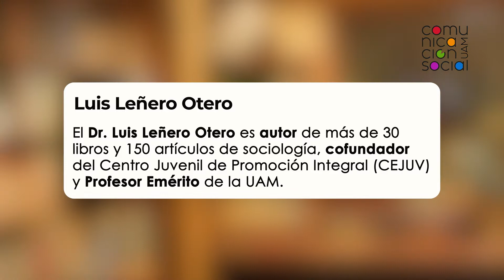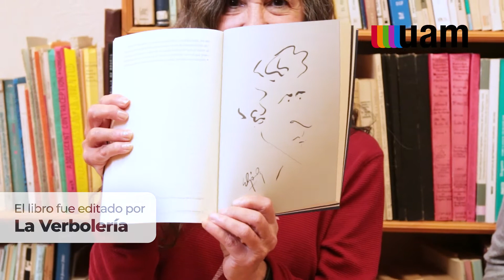Se publica biografía del Profesor Emérito de la UAM Luis Leñero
El libro Luis Leñero Otero: la sociología aplicada
a la acción social de Eduardo Suárez del Real
Aguilera, destaca las investigaciones que el Profesor Distinguido de la UAM ha realizado. Siempre regresaron a la colectividad para que lo estudiado fuera un elemento de cambio.

UAM